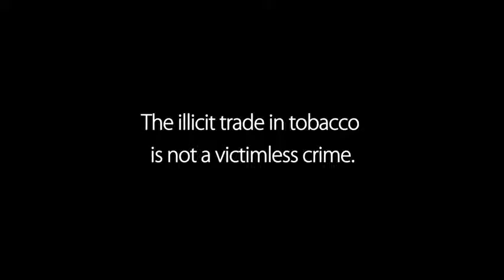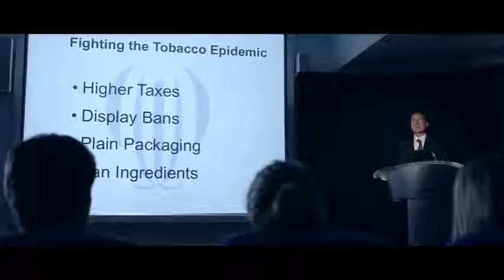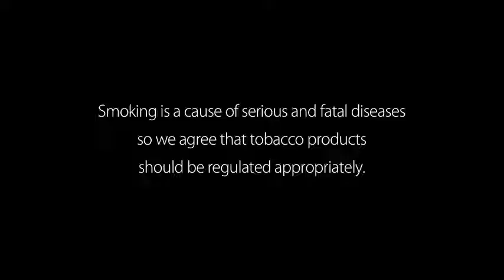Illegal cigarettes This is The Man synpeka gr